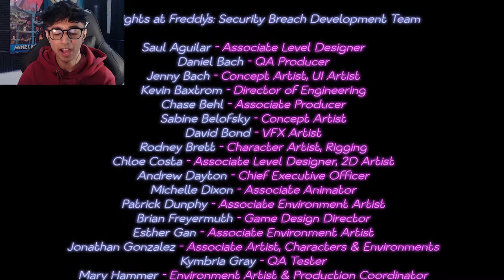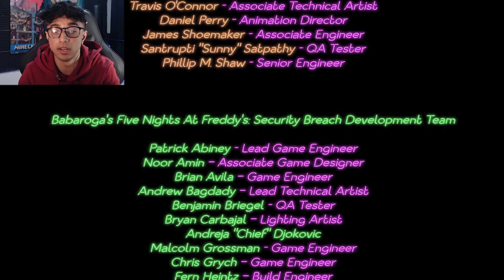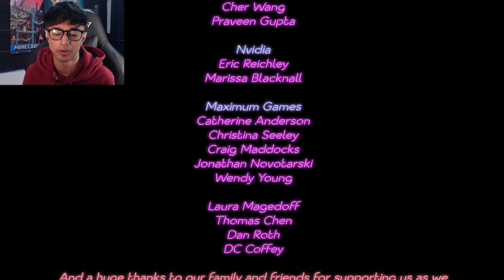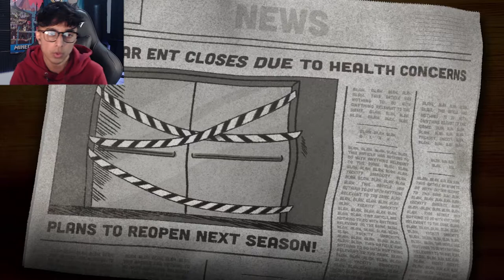The Vanny Ending IS CRAZY... | Five Nights At Freddys Security Breach Vanny ENDING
Vannys ending is insane she really done this to glamrock Freddy

 don't forget to join the MALILKONG army and turn on that notification bell to keep up with my videos I post 3 videos a week YOUR NOT GONNA WANT TO MISS OUT!!😆😜 enjoy the video and have a blessed day!!